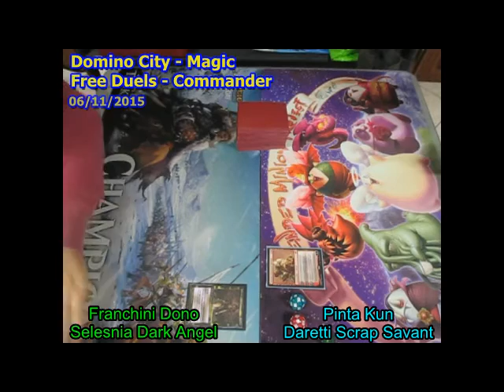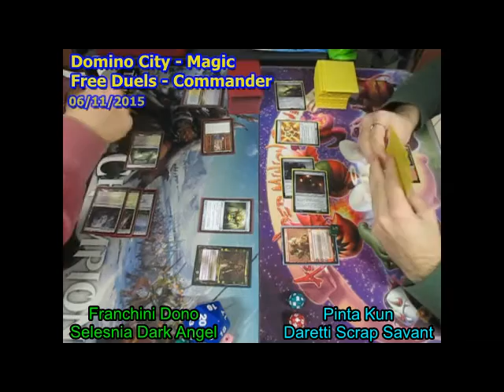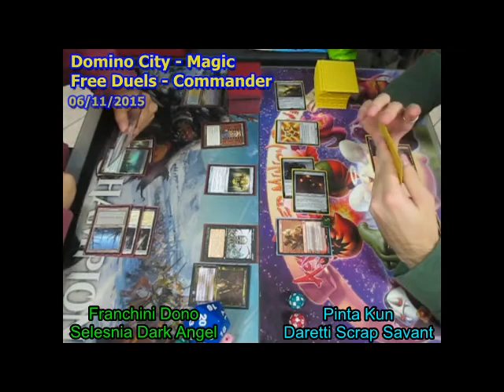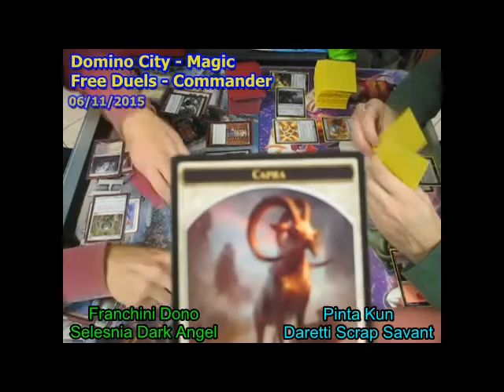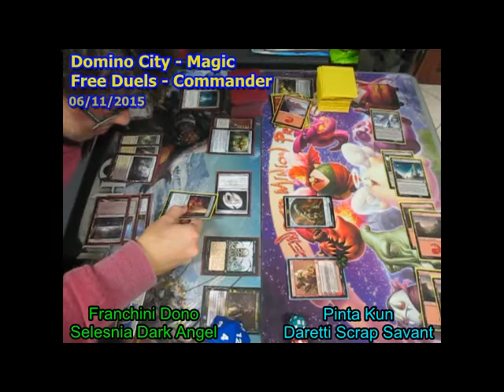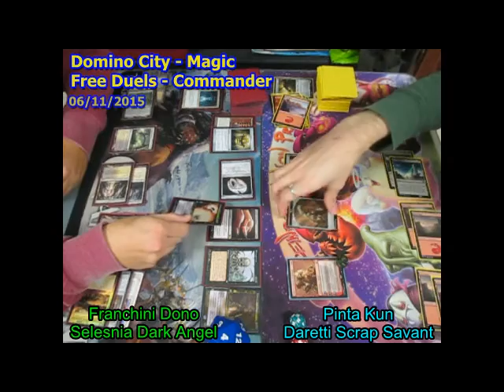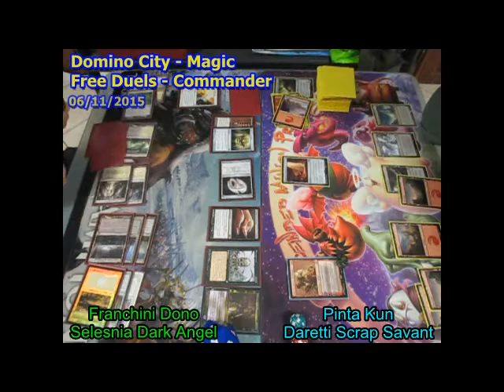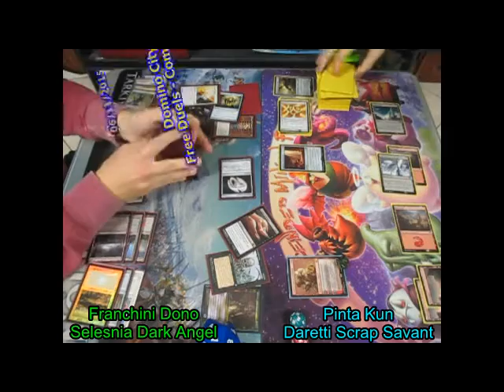Magic Free Duels Commander: Dark Angel vs Daretti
Domino City
Via Roma, 118
46014 Castellucchio (MN)

Magic, Yugioh, Pokemon, Videogames, Fumetti e tanto altro!!!